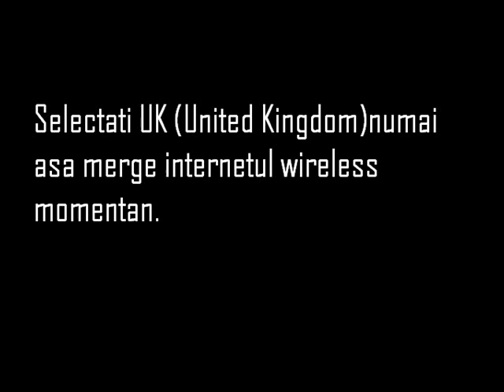How to setup wi-fi on wii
Select UK only way currently go wireless internet.
Valassza ki UK-t csakis igy elerheto a kabelnelkuli internet.
Wählen UK einzige Möglichkeit derzeit go wireless internet